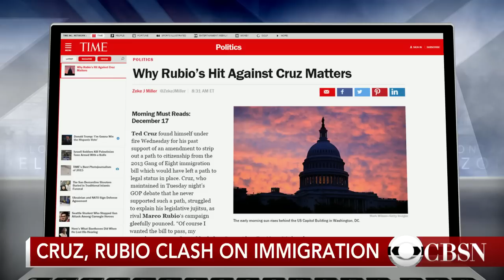Donald Trump, Jeb Bush continue feud after Republican debate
Donald Trump and Jeb Bush continued their debate arguments by trading insults on the campaign trail. Time Political Reporter Zeke Miller joins CBSN with analysis.